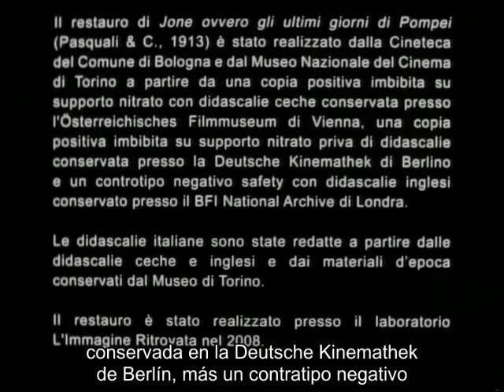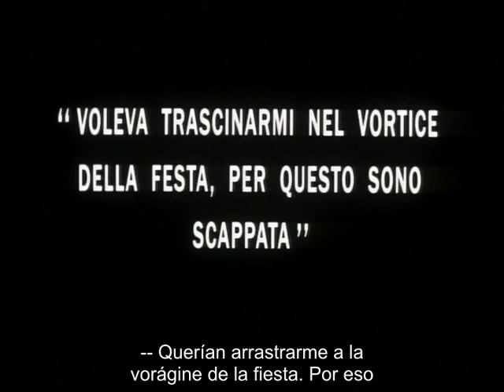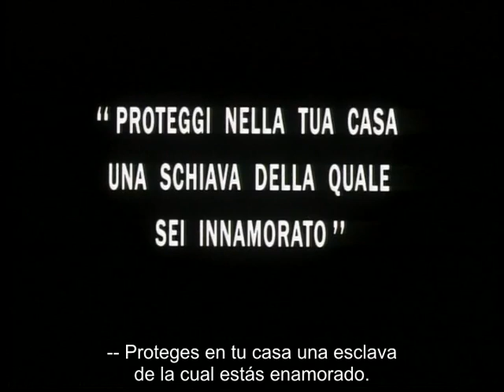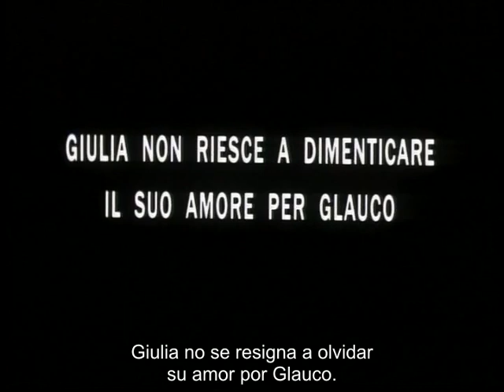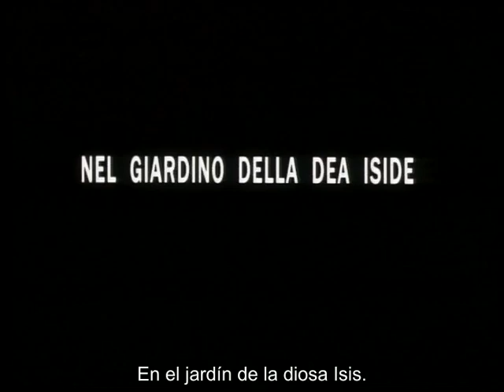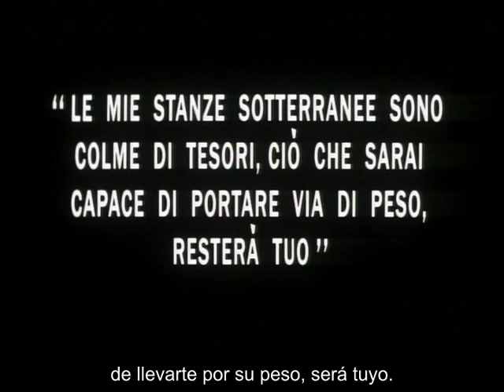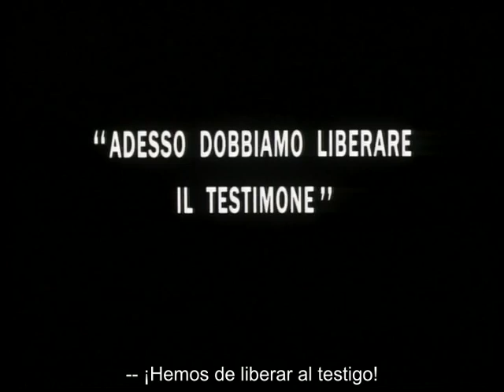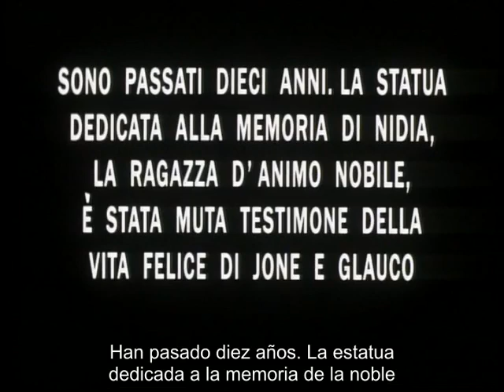The Last Days of Pompeii (1913) [English subtitles] / Jone ovvero gli ultimi giorni di Pompei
1913 silent film from Italy
Summary: Nydia loves Glaucus but Glaucus loves Ione so Nydia gives Glaucus a love-potion but its actually a potion of madness.

Based on the 1834 novel by Edward Bulwer-Lytton.
Directed by Ubaldo Maria Del Colle and Giovanni Enrico Vidali
Starring Suzanne De Labroy